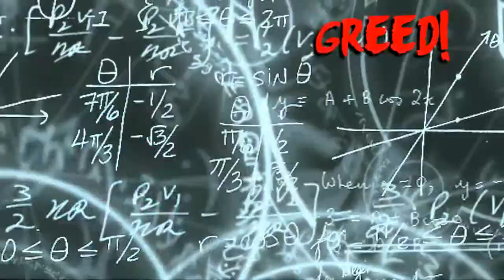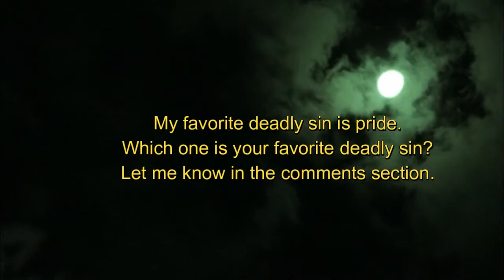Ultra Street Fighter 4(IV) The Seven Deadly Sins - Part 2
The Seven Deadly Sins of Ultra Street Fighter 4 (IV) are back and better than ever. Pride, Wrath, Gluttony, Envy, Sloth, Greed and Lust.

I went all out with this compilation and I feel that it's superior to the first one. The first one was kinda slow in some places but this one is the complete and total opposite of that. This one is kinda like my previous Chun-Li compilations but it features all of the deadly sins.

The Seven Deadly Sins of Ultra Street Fighter 4(IV) Part 2

FOR SHOUTOUT SUNDAY - LORD DUST TV - EP 1